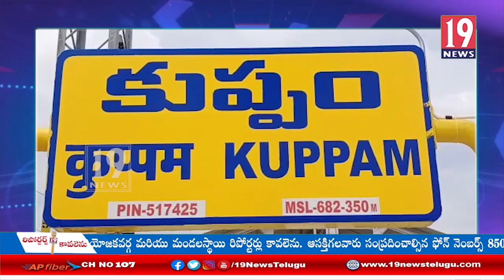గణపతి నవరాత్రులను ప్రభుత్యం అడ్డుకొంటోంది మండి పడ్డ కుప్పం బీజేపీ నాయకులు - చిత్తూరు జిల్లా